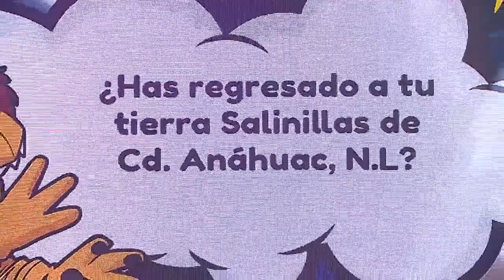La Guarida de Guarumo con La Nena Delgado